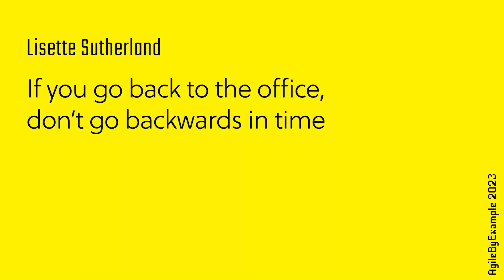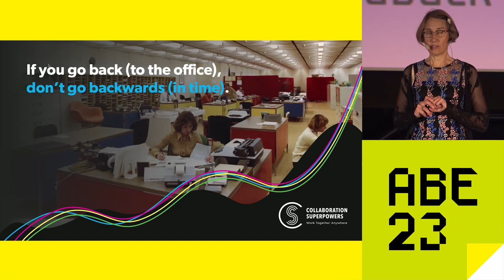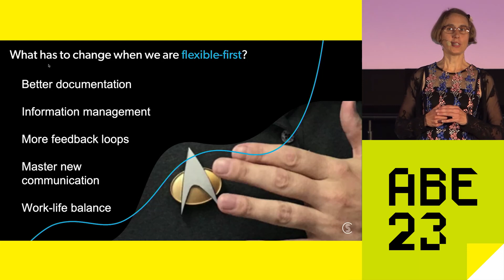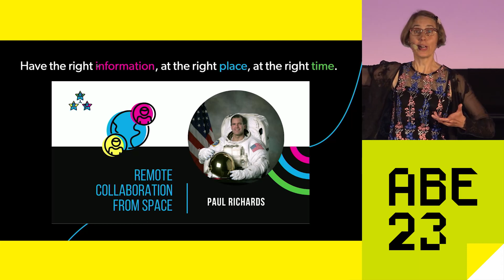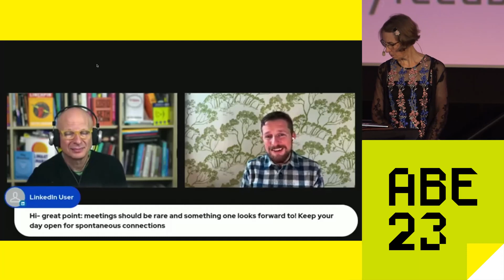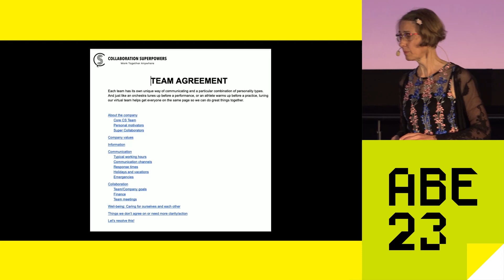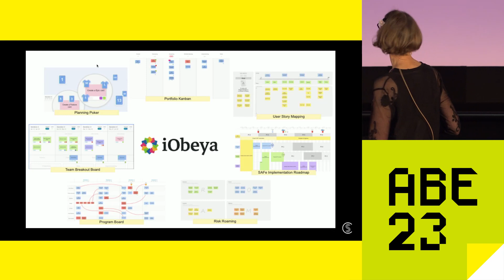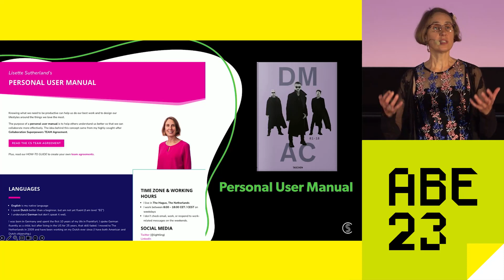AgileByExample 2023: Lisette Sutherland - If you go back to the office, don’t go backwards in time